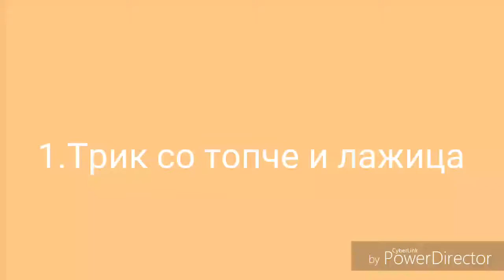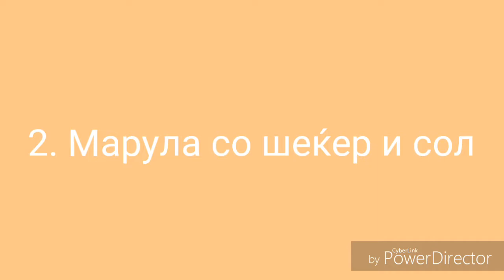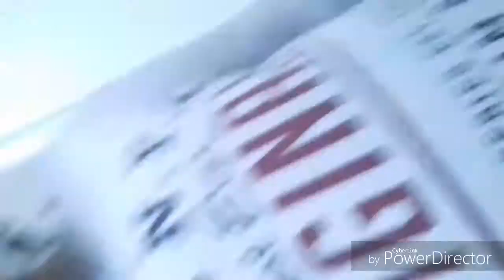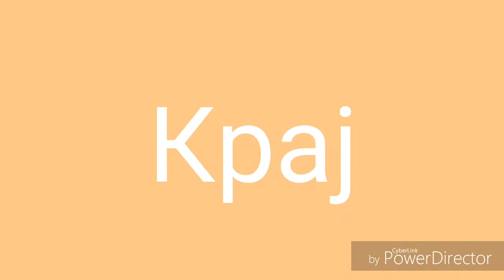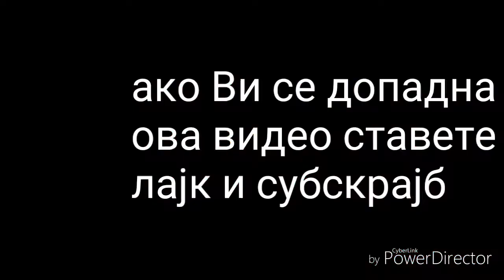Cuda i trikovi#2